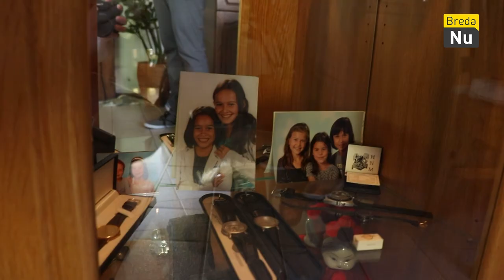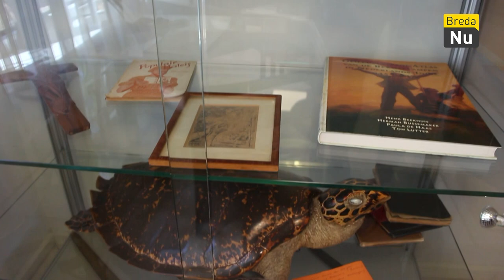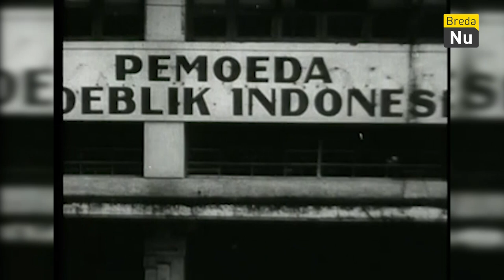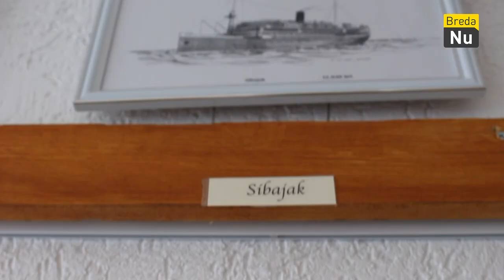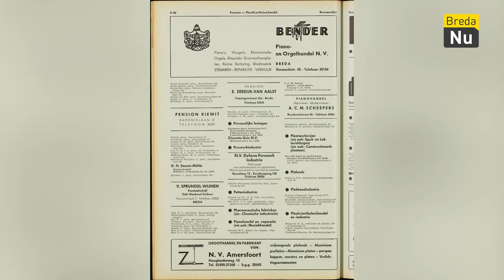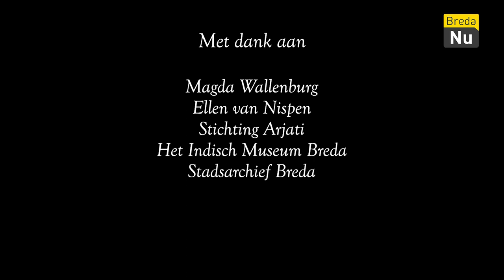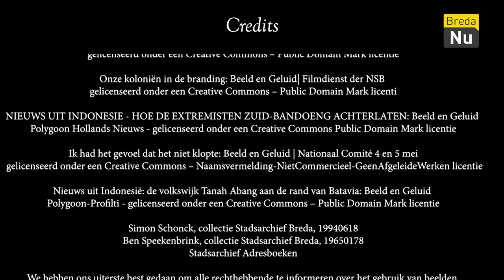'Ik wil nooit meer weg uit Breda' | Van Sumatra tot Breda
Een documentaire over het rijke verleden van Arie Mosies in Nederlands Indië en zijn reis naar het besneeuwde Holland.